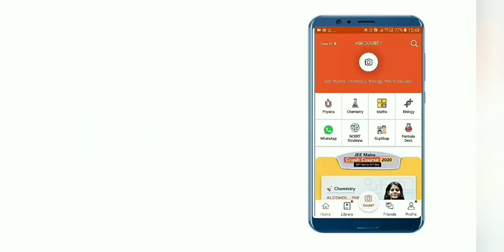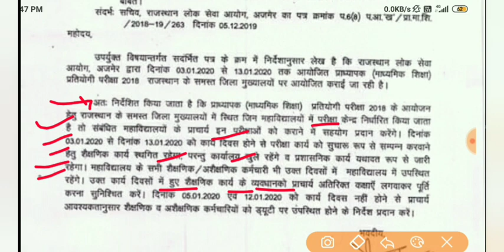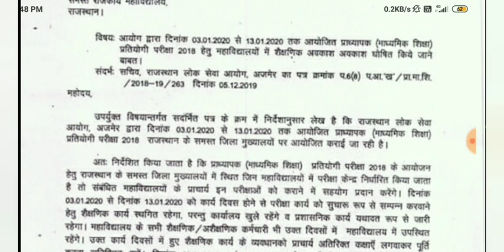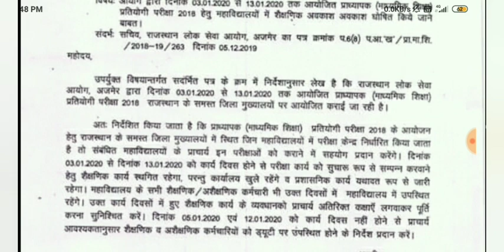RPSC 1st grade exam date official Notice // RPSC school lecture Official Notice// RPSC update 24 Dec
RPSC 1stgrade exam date official Notice // RPSC school_lecture Official Notice// RPSC update 24 Dec

*Physics & Chemistryfor 11th & 12th Launched*

Download Doubtnut

App

Doubtnut Whatsapp

Apna (Physics,Chemistry, Maths) Doubt/question Doubtnut App parjaakar Sumbit kijiye ya phir 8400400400 par Whatsapp kariye aur turant video solution paayein.

Humare whatsapp service (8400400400) ya APP par aakan 1) Question ki photo kheecho 2) Question ko crop karke whatsapp karo 3) Turant video solution paao Ye hai itna asaan :) Try now (App Download link) Yaad rahe

Ab hoga Doubts ka THE END :0

Daily🔴Live CLASSES time table 📌

Morning 9:00 AM Rajasthan High Coart / Patwari 👉 Hindi Grammar

Evening 8:00 PM Rajasthan Police/ Patwari 👉 General Science

Evening 10:00 PM Rajasthan Police/ Rajasthan patwari / Rajasthan High Coart 👉 Rajasthan gk Question

इस चैनल द्वारा आपको समय समय पर सही सही जानकारी दी जाएगी और साथ में तैयारी करवाई जाएगी राजस्थान की कोई भी भर्ती की ,

और किसी में बेरोजगार को कोई भी प्रॉब्लम होती है तो हमें जरूर बताएं आपका भाई हरि ओम

Rajasthan Police
Police
Patwari
1st grade
2nd grade
RPSC Update
RSMSSB UPDATE
RSMSSB LDC councelling
Rajasthan news